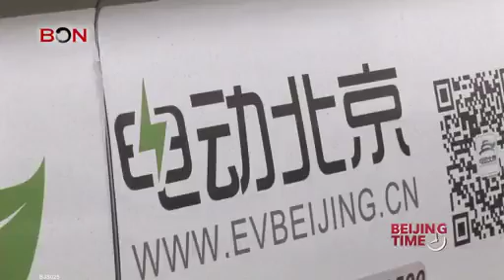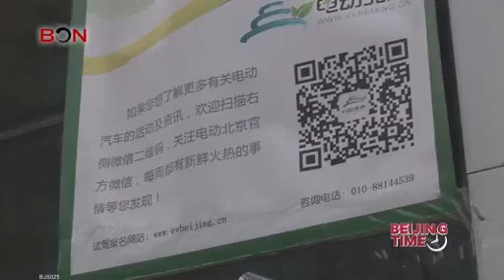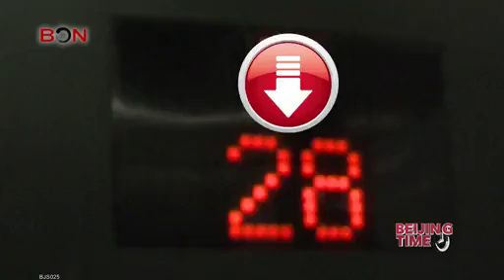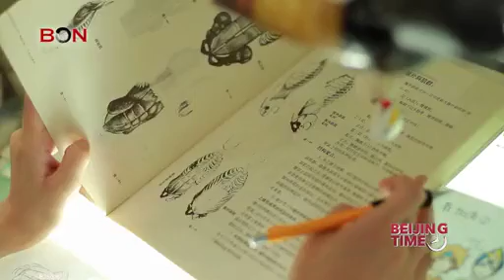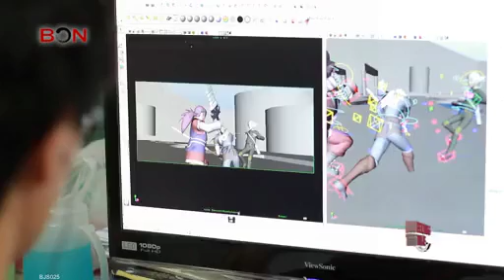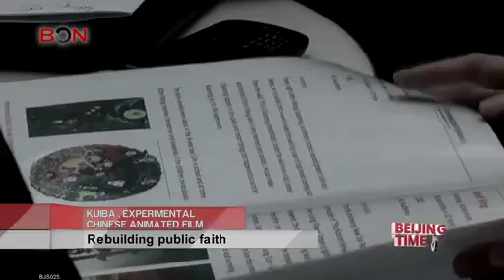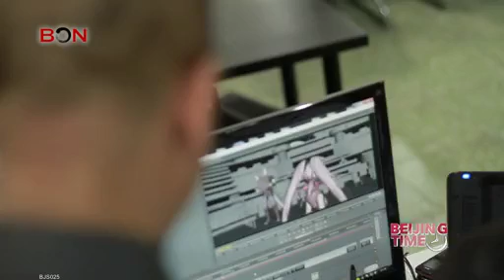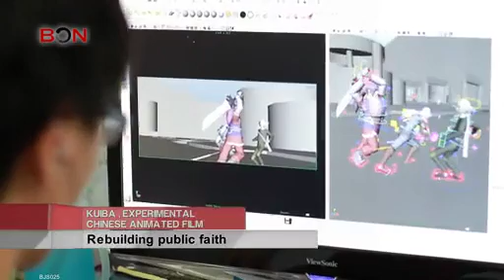[Blue Ocean Network] Beijing Times: Episode 25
Check out our short segment on electric bikes in Beijing at 11:56.